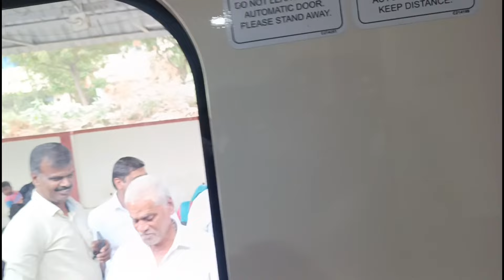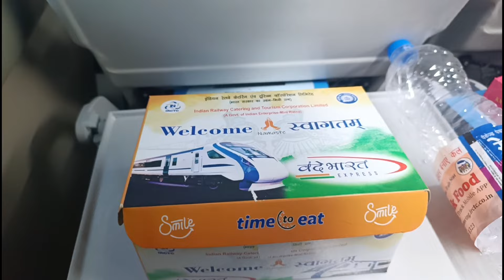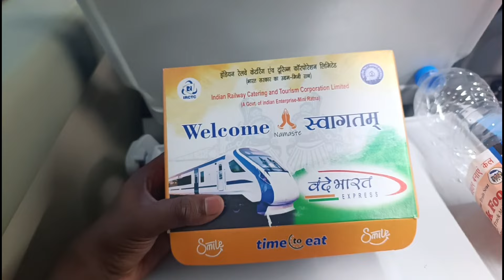COIMBATORE ⇌ BENGALURU CANTT VANDE BHARAT EXPRESS 🇮🇳 FULL TRAVEL JOURNEY ✨ FIRST DAY FIRST SHOW 💥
🚄 COIMBATORE ⇌ BENGALURU CANTT VANDE BHARAT EXPRESS 🇮🇳 FULL TRAVEL JOURNEY ✨ FIRST DAY FIRST SHOW 💥 VIA : TIRUPPUR | ERODE | SALEM | DHARMAPURI  | HOSUR ...|| FOR FULL VIDEO 👇